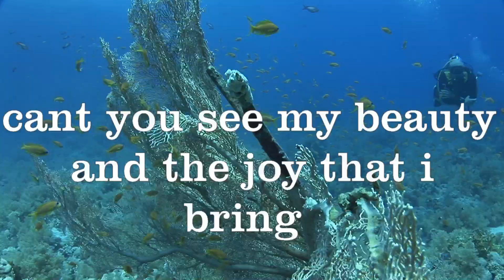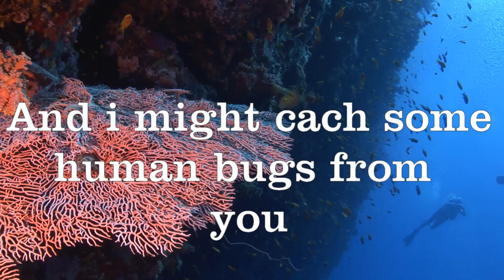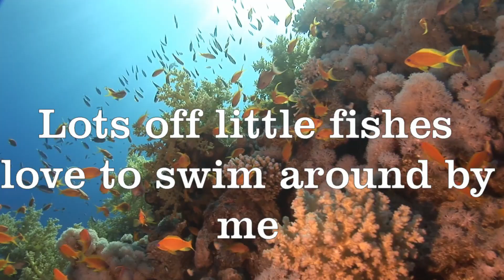Koral sangen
En sød lille sang om hvordan vi skal beskytte vores koral have.